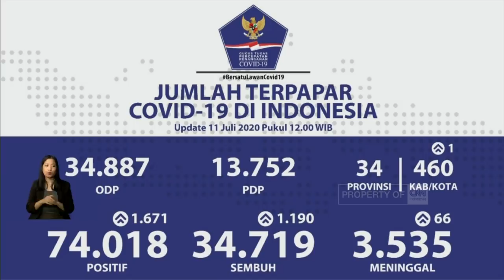Update Corona 11 Juli: Positif 74.018, Sembuh 34.719, Meninggal 3.535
Berikut update terkini Sabtu, 11 Juli 2020 perkembangan kasus virus corona di Indonesia. Disampaikan oleh juru bicara penanganan covid-19, Achmad Yurianto.

Like & Follow Facebook:
CNN Indonesia

cnnindonesiatv